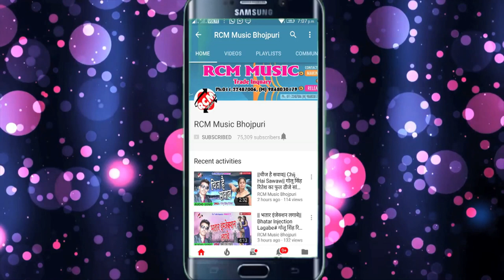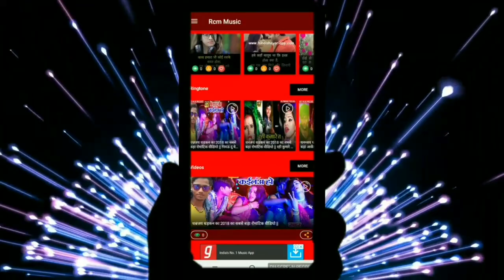Babu Raja का 2019 का फाडू आर्केस्टा सांग || कुँवार बाला तोहरा में मजा नईखे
Title: Kuwar Bala Yekara Me Maja Naikhe
Singer: Babu Raja
Lable: RCM Music
Lyrics: Jhalku Jhamela
Video Director:
DOP: